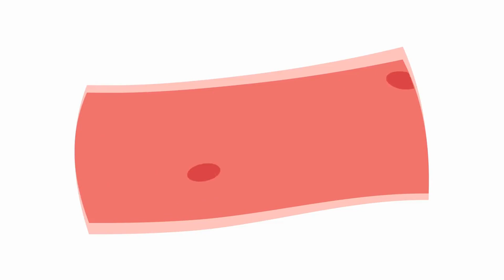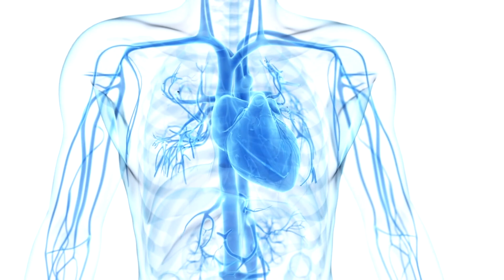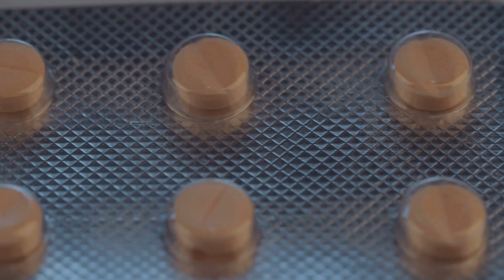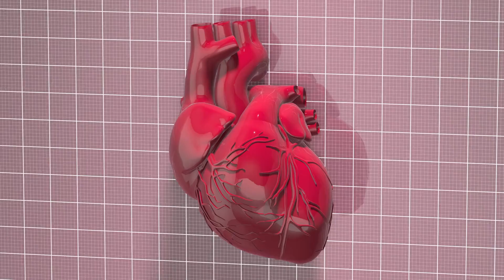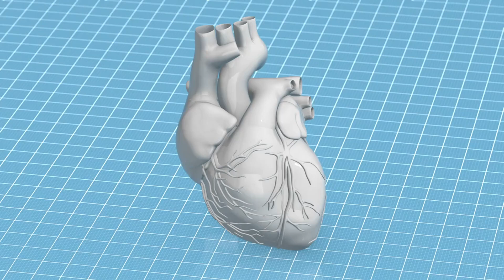1 Shot Opens Arteries on the Spot Prevent Heart Attack & Stroke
In today's eye-opening video, "1 Shot... Opens Arteries on the Spot (Prevent Heart Attack & Stroke)," we delve into a groundbreaking method that can significantly improve heart health and potentially save lives.

Have you ever wondered if there's a simple yet effective way to prevent heart attack and stroke? Look no further! Our team of medical experts has uncovered an astonishing technique that involves just one shot to open arteries instantly, enhancing blood flow and reducing the risk of heart-related emergencies.

🚨 What You'll Learn in This Video:

The science behind artery blockages and their impact on heart health.
How this one shot works to open arteries on the spot.
Real-life success stories and testimonials from people who have benefited from this method.
Expert advice on maintaining a heart-healthy lifestyle to further prevent heart attack and stroke.
🔬 Key Benefits:

Immediate improvement in blood circulation.
Reduced risk of heart attack and stroke.
Simple and non-invasive procedure.
👩‍⚕️ Meet Our Experts: We are joined by renowned cardiologists and healthcare professionals who will explain the procedure in detail, ensuring you understand the full benefits and potential of this life-saving technique.

📈 Stay Informed: Heart health is crucial, and staying informed about the latest advancements can make all the difference.

📚 Additional Resources:

Link to more articles and studies on heart attack prevention.
Information on where to consult a specialist for this procedure.

Your heart health is our priority, and we are committed to bringing you the latest and most effective solutions. Together, we can prevent heart attack and stroke with this innovative approach.